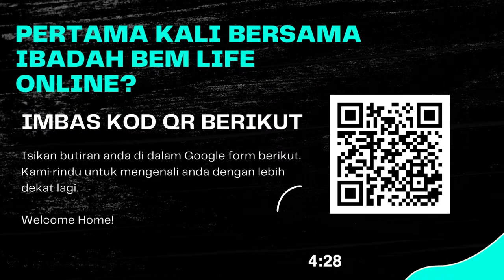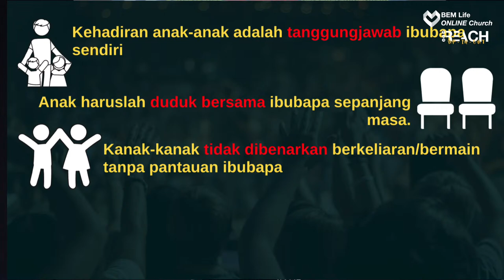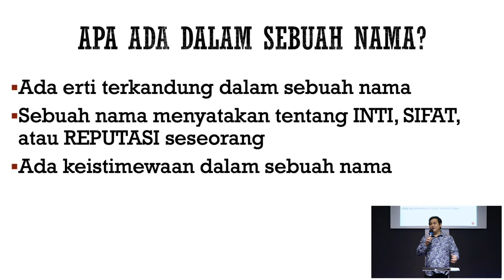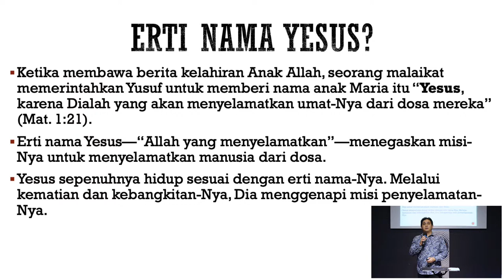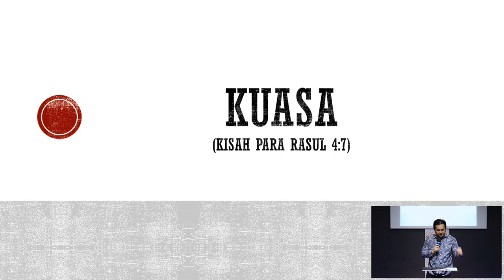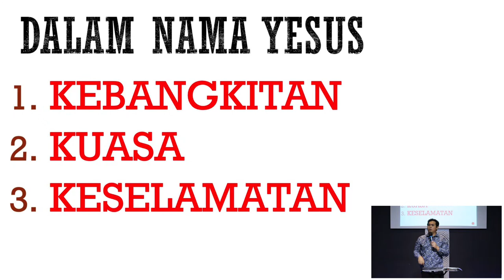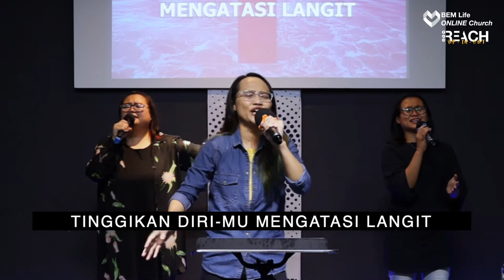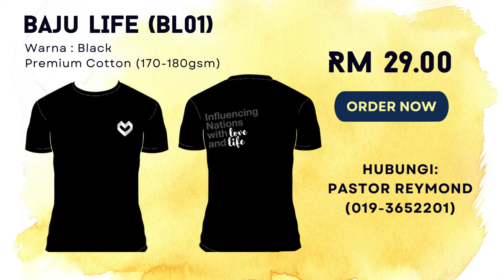DALAM NAMA YESUS (KPR 4:1-12) | PASTOR ROY AGAN (KENOSIS SARAWAK)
SHALOM!!! HELLO CHURCH

Sukacita kita maklumkan bahawa Kebaktian secara Fizikal TELAH dimulaikan. Di mana kita akan menerima kehadiran jemaat ke gereja untuk mengikuti Ibadah Setiap hari Ahad 9.30AM.

KEBAKTIAN SECARA LIVE STREAMING MASIH DITERUSKAN BAGI JEMAAT YANG TIDAK DAPAT HADIR SECARA FIZIKAL.

Kami mengajak anda, rakan-rakan dan keluarga anda untuk menyertai kami beribadah secara Online. Setiap ibadah akan ada Pujian Penyembahan oleh LifeWorship dan Mesej dari Firman Tuhan oleh Pastor Gereja.

LIFE SUNDAY CELEBRATION  | PERJAMUAN KUDUS
27 FEBUARI 2022 📅 📅 📅 📅
9.30AM ⏰⏰⏰⏰

🎤   Khutbah
Pengkhutbah: PASTOR ROY AGAN (KENOSIS SARAWAK)
Tema: DALAM NAMA YESUS (KPR 4:1-12)

Pujian Penyembahan : LifeWorship

🚪   KEBAKTIAN FIZIKAL
Makluman kepada semua. Gereja BEM Life TELAH membuka gereja untuk kehadiran jemaat dengan pematuhan SOP yang telah disediakan.

💳   ONLINE GIVING (NEW ACCOUNT DETAILS)
Tithes & Offering Info:
PUBLIC BANK | BORNEO EVANGELICAL MISSION LIFE (BEM Life) : 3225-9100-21
**Letakkan Remark : Persembahan | Persepuluhan | Pemberian Kasih | Janji Iman

💛   Anda Baru bersama kami?

Anda baru bersama kami? Kami ingin mengenal anda lebih lagi. Jika tidak keberatan, sila isikan borang secara dalam talian (Google Form)

Perlukan Pelayanan Kaunseling dan Doa?
Sekiranya anda memerlukan pelayanan Kaunselind dan Doa, anda boleh menghantar butiran anda melalui google form berikut. Pastoral team akan menghubungi anda kemudian.